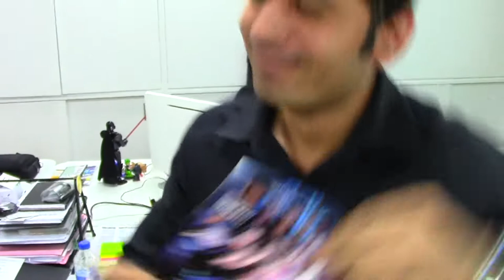PizzaExpress UAE - Annual Party 2018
Aloha - Hawaiian Night.